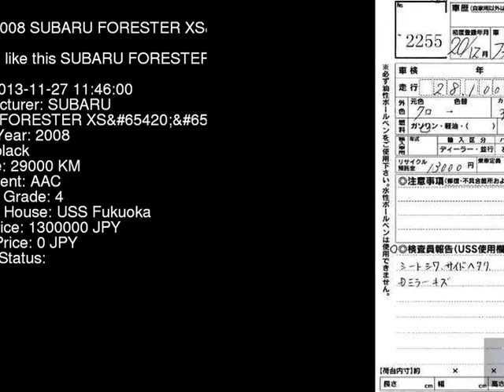2008 SUBARU FORESTER XSLTD SH5 - Japanese Used Car For Sale Japan Auction Import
2008 SUBARU FORESTER XSLTD SH5 - Japanese Used Car For Sale Japan Auction Import SH5,SUBARU,FORESTER,XSLTD,USS Fukuoka,jdmvip,vip,jdm,cars,japan,jdmvip.com,japanesecars,usedcars Japanese Used JDM Car For Sale At Auction in Japan for Import